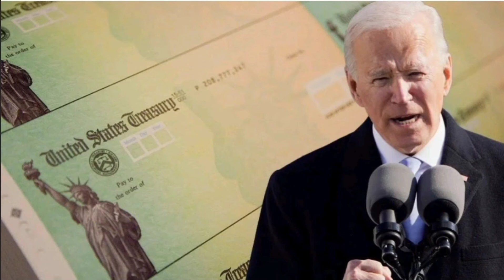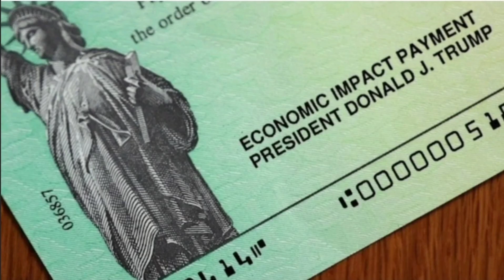¡DE ULTIMA HORA APROBADO CHEQUE DE ESTIMULO! $1400 DOLARES POR PERSONA.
QUIRES APOYAR MAS AL CANAL? PUEDES AYUDAR POR  ZELLE (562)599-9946

QUIERES OPINAR CON EL HÍGADO
EL MEJOR CANAL DE YOUTUBE QUE PUEDES HABLAR Y DAR TU OPINIÓN  DE LOS HECHOS DEL DIA, DE LO QUE SE TE OCURRA HABLAR CON SU AMIGO EL IMPROVISADO.